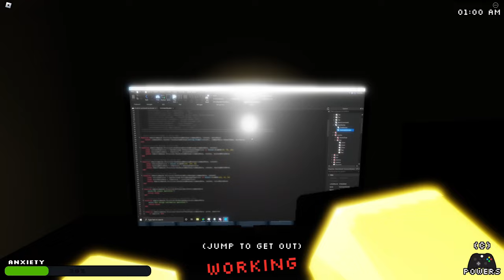Weird Strict Parents [Full Walkthrough] - Roblox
Today, I played Weird Strict Parents [How to Beat] - [Full Walkthrough] on Roblox!